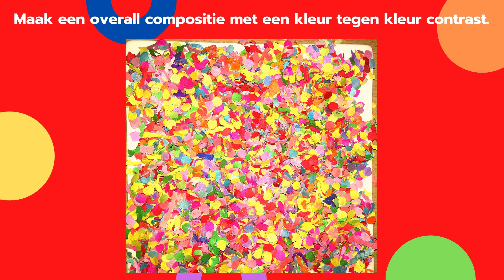Fioretti College | BV week 5 | Overall compositie + kleur tegen kleur contrast.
Tijdens de lockdown van 2021 krijgen alle leerlingen les op afstand. Zo ook de leerlingen van het Fioretti College Veghel. Bij het vak Beeldende Vorming wordt op een creatieve manier op afstand tóch geleerd over kleuren, contrasten en compositie! De resultaten van week 5.